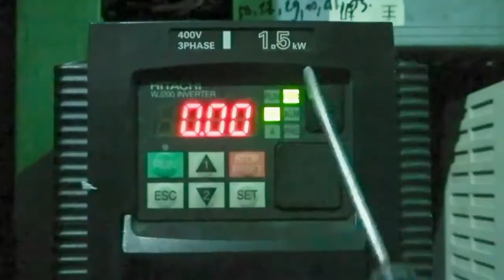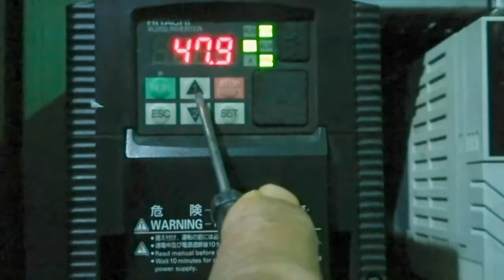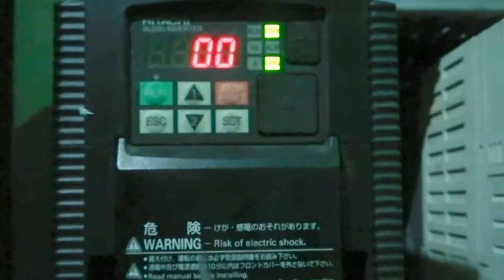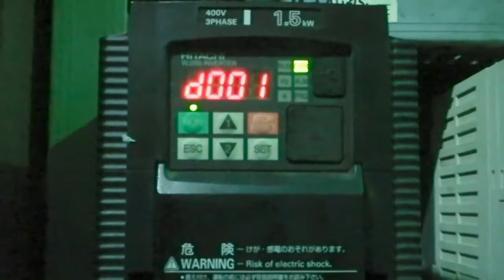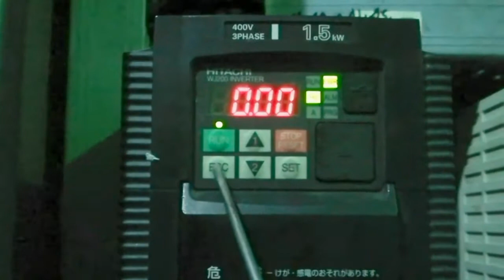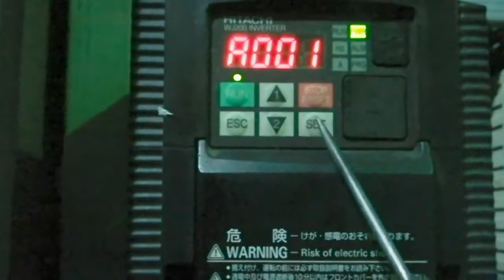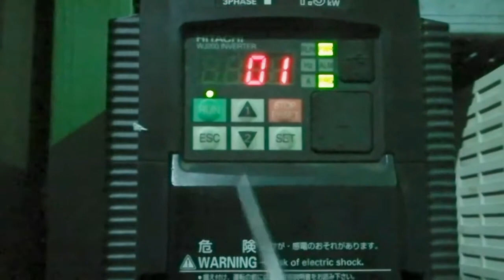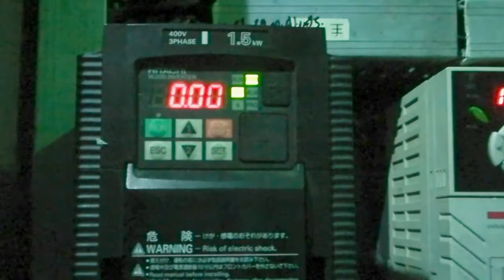setting inverter hitachi. cara mereset kembali kesettingan pabrik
video ini cara mereset ulang parameter inverter hitachi kembali ke settingan pabrik. parameter yang disetting b084 initial mode set 02 dan b180 initial  trigger set  01.
parameter f001-f003. A001-A003
video lainnya
cara setting Inverter hitachi dengan potensio meter
cara setting Inverter hitachi dengan sensor
cara  setting Inverter hitachi dengan. temperatur control
cara setting  Inverter hitachi forward dan reverse
dll